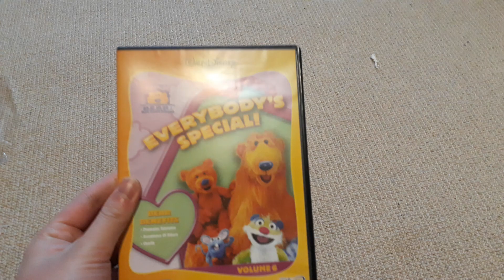DVD Update: 6 September, 2021